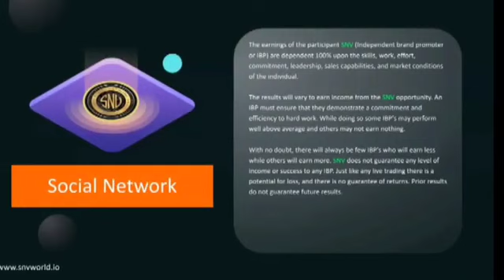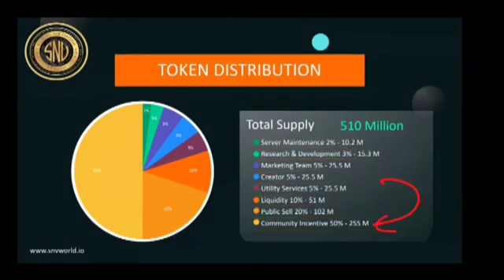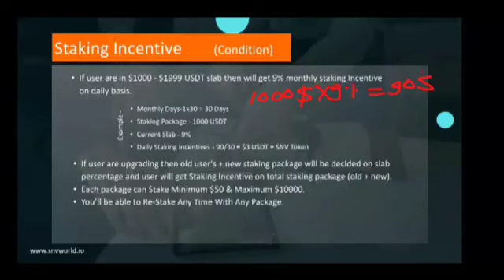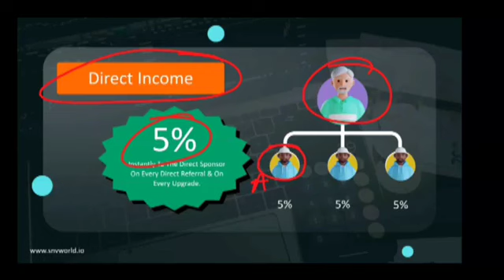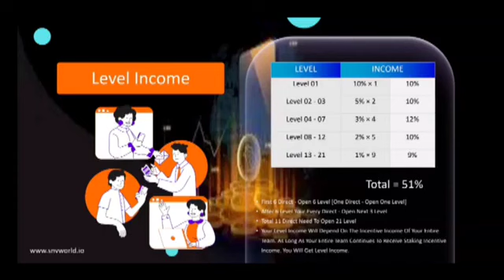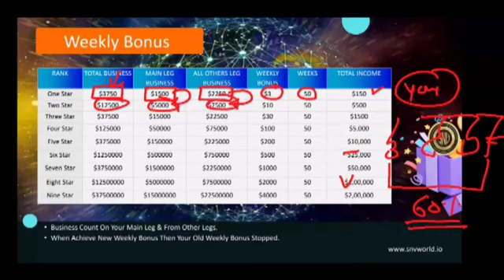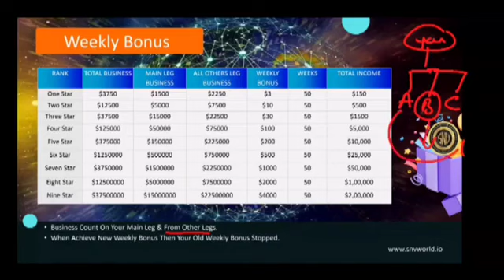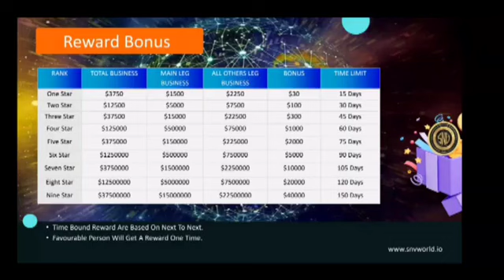SNV Token(Social Network Vision) Full Business plan[2023] SNV Crypto # Token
💲STA TOKEN Very Important Massage 😱 || STA TOKEN News

✅ Your Query :👇
STA TOKEN UPDATE NEWS
Gurtej Singh Sidhu STA
STA Token Update News Today
pump & dump sta token
Top Leader Massage
Gurtej Singh Sidhu Massage in STA Faimily
Important Massage For All STA Family
STA Today News
STA Token Today Very Important News
STA को सही साबित करने के 4 कारण
sta
sta token update
sta token new update
sta token latest news
sta news
sta token news
sta token news today
sta token Gurtej sidhu
sta update
Gurtej sidhu news
sta crypto currency
sta token crypto
sta token fraud
sta token scam
sta token 1000 scam
sta plan
sta price down
sta token fraud scam
odisha police exposed
sta token live meeting
STA Coin Latest News
Gurtej Sidhu Interview
Gurtej sidhu kab riha honge
Gurtej sidhu arrest update
Gurtej sidhu arrested
sta Blockchain
sta coin
sta Blockchain update
sta live price
sta ka kya hoga
sta Blockchain launch
Gurtej sidhu ke advocate ka byan
Gurtej sidhu arrested
sta country head Gurtej sidhu
sta coin launch
sta Blockchain launch date
sta Blockchain update
sta coin launch ho gaya
sta coin kaise stake Karen
sta coin kaise purchase karen
sta token live price